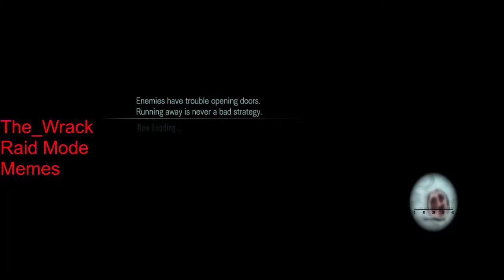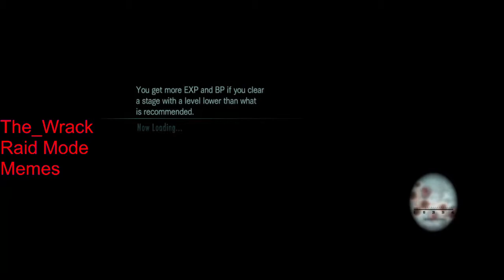Ghost Ship PC Solo Any% 8 21